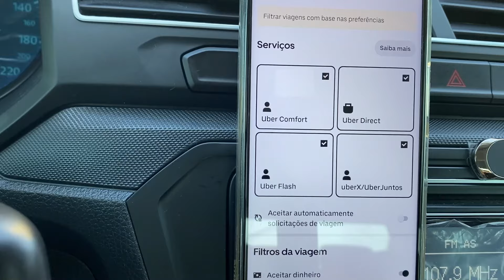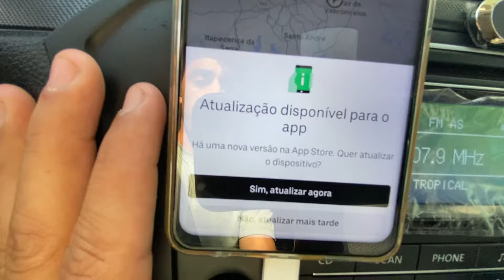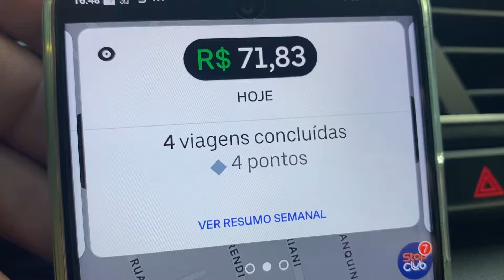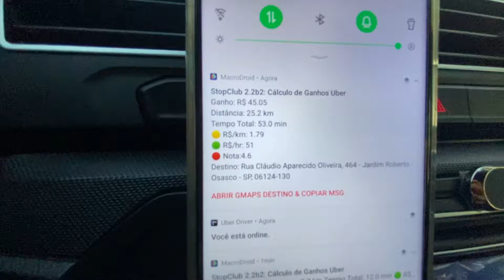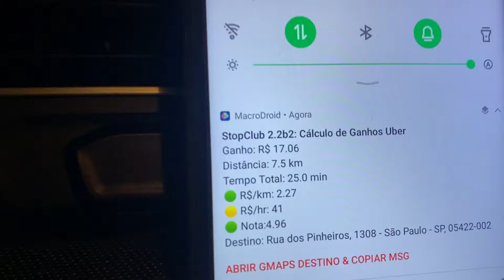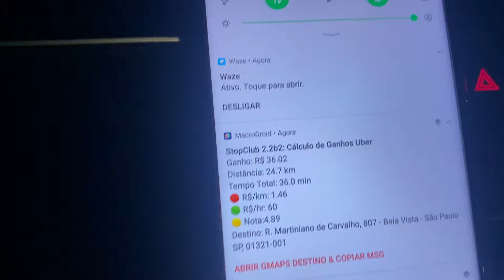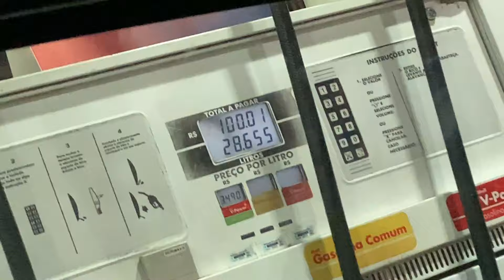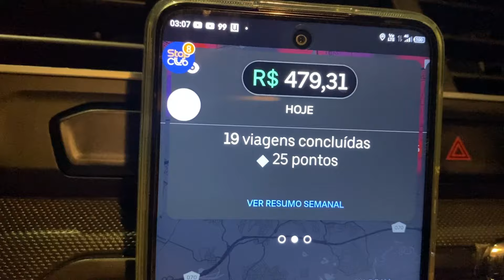🟡 Estreia: Meu Primeiro Dia com Uber Comfort de Voyage 1.0 2022. (99pop, Indriver)